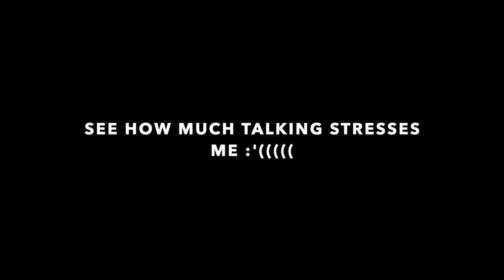THE PROS OF STUDYING MEDICINE IN POLAND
PROS OF STUDYING MEDICINE IN POLAND | MEDICINE IN POLAND. Hey guys if you are planning to come study medicine in Poland and you need to know the advantages and disadvantages of studying medicine in Poland, this a very helpful video for you. share with a friend that needs this information.

For medical students here are the pros and cons of studying medicine in Poland - (pros) (cons)

If you want to know about my experiences living in Poland here are some video links

If you want to know more about me here is a get to know me video